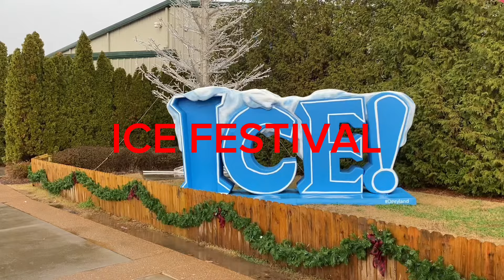Nashville Ice festival USA